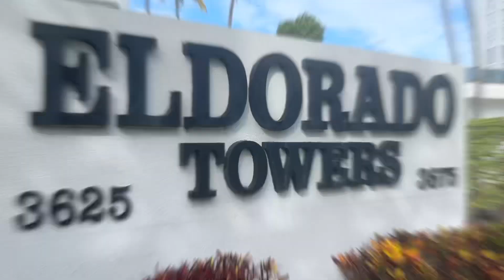Apartamento en venta en Aventura, Fl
En venta $335,000 | Espectacular condominio de 1/1.5+ den en el corazón de Aventura, Florida, justo en frente del campo de golf de Turnberry Isle, en El Dorado Towers, un edificio completamente renovado que cuenta con una espectacular terraza con piscina privada, gimnasio completamente equipado con vestidores y sauna, área de lectura y relajación, una espectacular área de barbacoa para uso de los residentes y muchas mesas y sillas para compartir buenos momentos con sus amigos y familiares.